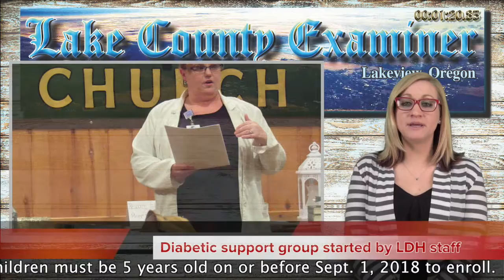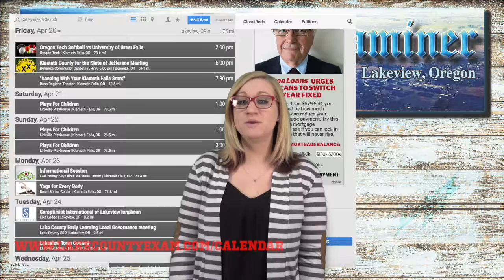Lake County Flash: Friday, April 20, 2018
It's the Lake County Flash for Friday, April 20, 2018 -- your two-minute video news source for all things Oregon Outback. Catch a new Flash every Friday! This week's edition of the Flash features stories about Commissioner candidates participating in County forums, Lake Arts Council holding their final concert of the season, a new diabetic support group started by Lake District Hospital and Tim Tucker joining the Favell-Utley Real Estate team.
This week's edition of the Flash is supported by Lake County School District #7. LCSD#7 is holding their annual kindergarten round-up events to allow parents to pre-register their children, determine placement, ask questions and also receive some useful summer activities to help prepare their student for the upcoming school year. Union School’s event will take place on Tuesday, May 1 at 5:30 p.m. while Fremont Elementary will host their event on Thursday, May 3 at either 5 or 6 p.m.